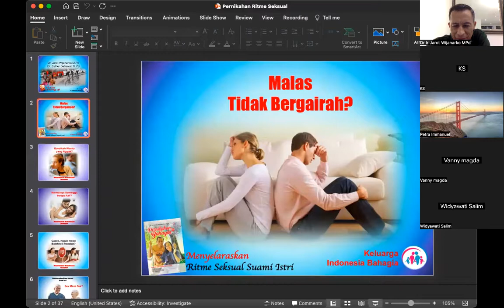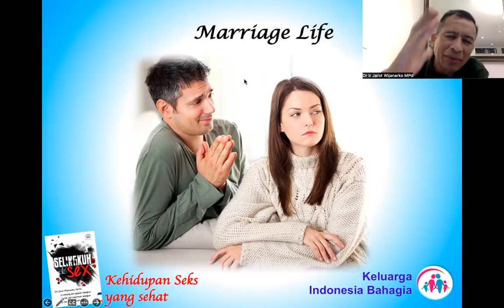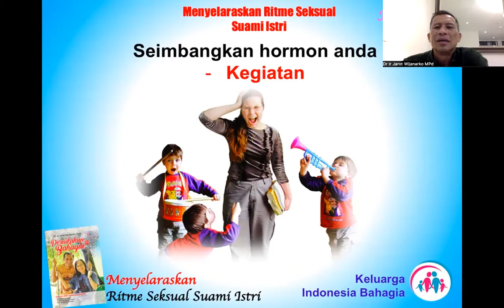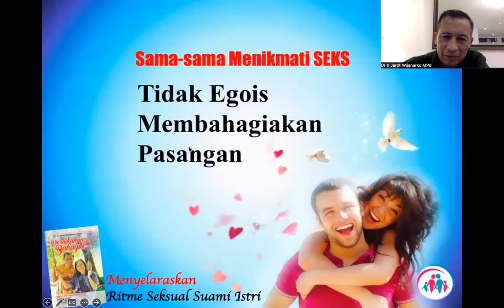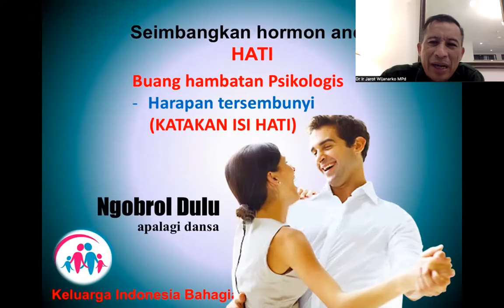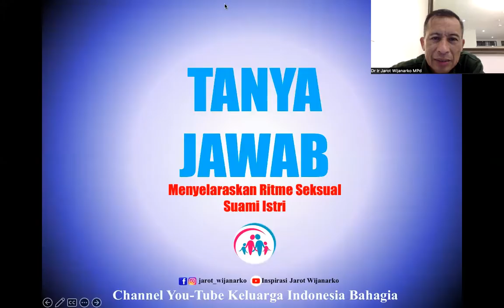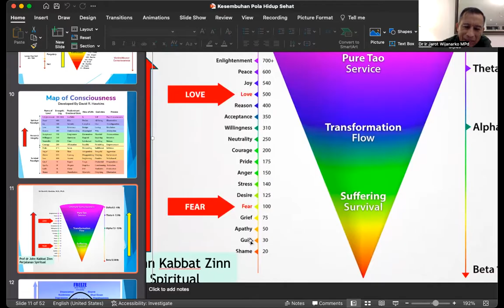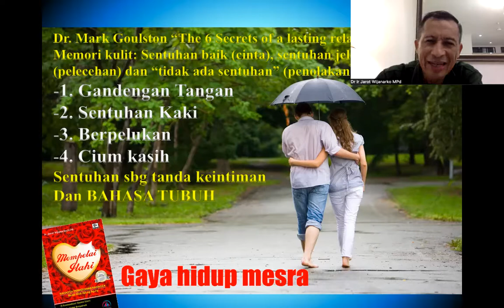MODUL 16 A9 - RITME SEKSUAL 3 - Dr. Ir. Jarot Wijanarko M.Pd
MODUL 16 A9 - RITME SEKSUAL 3